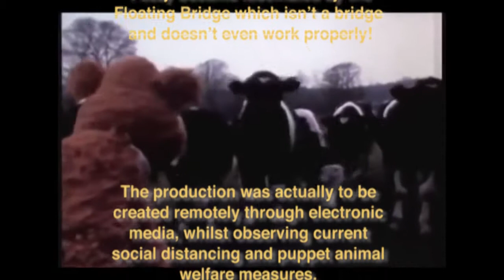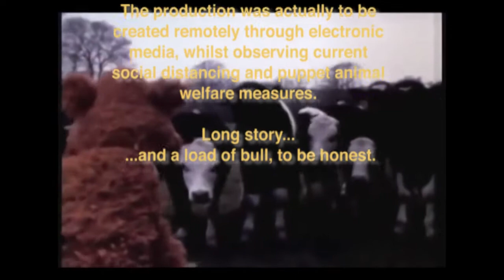Kate Is Great - Teaser Trailer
A work in progress.. the film, not the subject! This is to prove that I have been working with Kermit, Fozzy and a host of others to create something rather special for Big Sister/Auntie/Mum/Daughter Kate